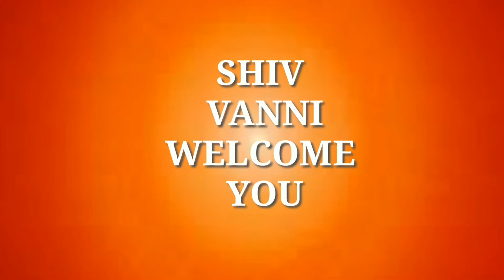ब्रह्मा बाबा की मंगलकारी दिव्य कहानी || brahma ki divya kahani|| shiv vanni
ब्रह्मा बाबा की मंगलकारी दिव्य कहानी
brahma ki divya kahani